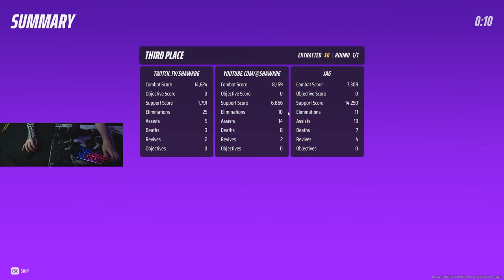I Accidentally Found The BEST Heavy Build In The Finals Season 2